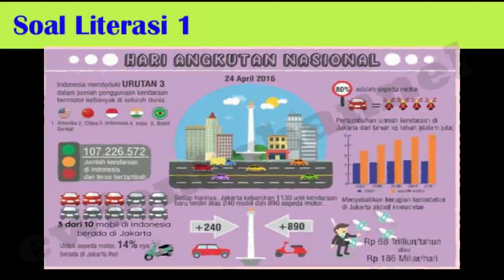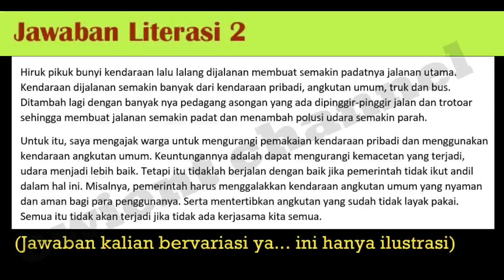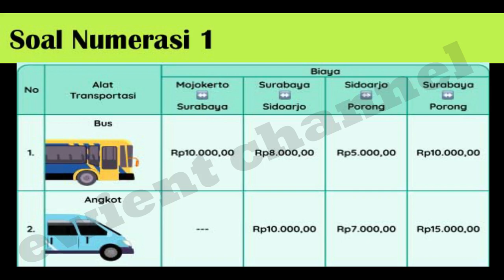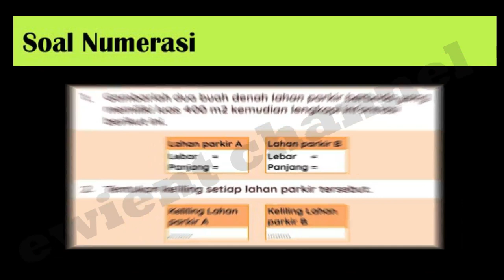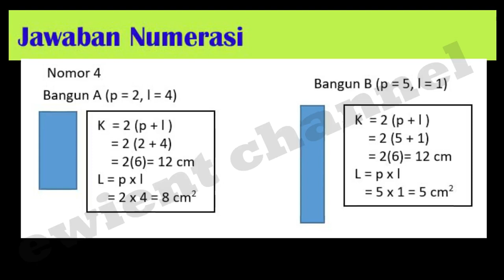Soal dan Jawaban TVRI Kelas 4 Hari ini Kamis 14 Januari 2021 | Kendaraan Pribadi di Ibukota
Sinopsis
Di episode “Kendaraan Pribadi di Ibukota” ini, Kak Kafi dan Angel
mengajak kamu membahas serta mempelajari hal-hal yang
berkaitan dengan informasi pertumbuhan jumlah kendaraan
bermotor, manfaat luas dan keliling persegi panjang dalam
pembuatan lahan parkir kendaraan, membuat surat untuk
pembaca, serta mengenal kalimat persuasif.
Literasi
1. Mendapat informasi pertumbuhan jumlah
kendaraan bermotor.
2. Belajar menulis surat pembaca.
3. Mengenal kalimat persuasif.
Numerasi
Siswa dapat mengetahui manfaat luas dan keliling
persegi panjang dalam pembuatan lahan parkir
kendaraan.
Penguatan Karakter
1. Gotong Royong.
2. Mandiri.
3. Bernalar Kritis.
4. Kreatif.